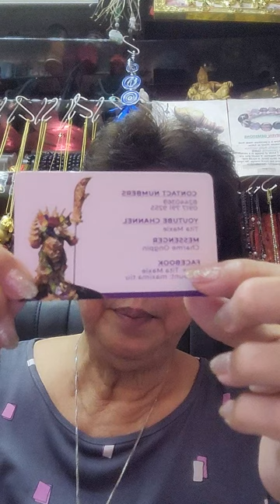year of the rabbit with coin bank